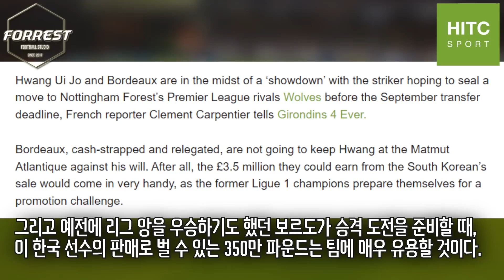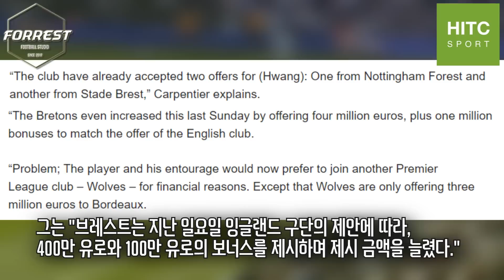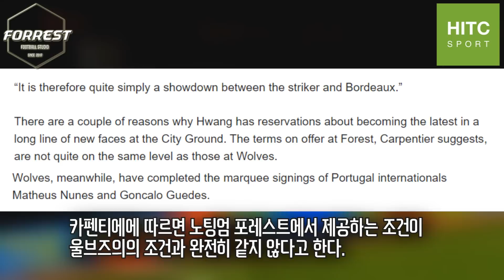황의조, 노팅엄 제의 결국 거절! 오직 울버햄튼 이적만 원한다! 황희찬-황의조 듀오 결성?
구독!